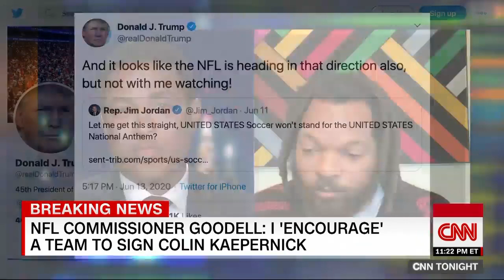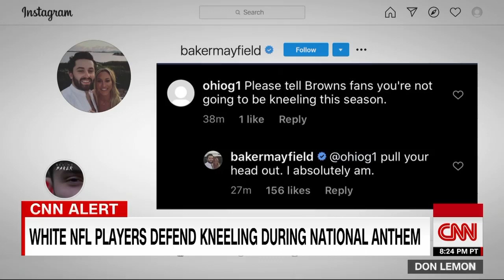Don Lemon with Michael Bennett the NFL Player on Roger Hoodell